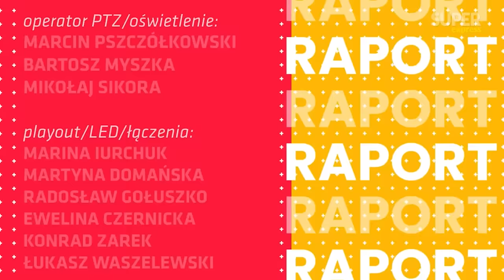Amerykanie mają UFO? Dr Przemysław Witkowski: teorie spiskowe pomagają nam uporządkować świat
Gościem dzisiejszego Raportu jest Dr Przemysław Witkowski.